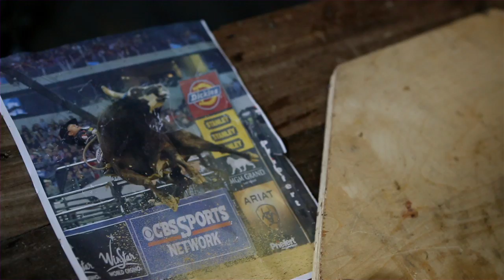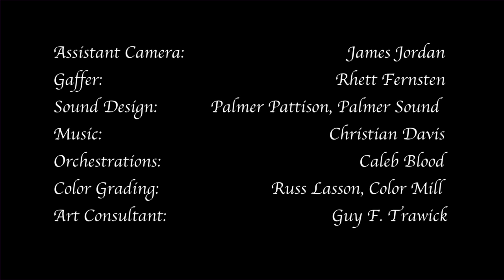Chasing The Light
Illume Gallery Of Fine Art. Documentary